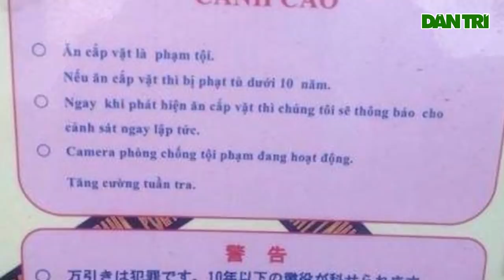Người nước ngoài ở Việt Nam giữa tâm dịch Covid-19, xin đừng kỳ thị họ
Cô con gái ba tuổi của tôi vẫy tay rối rít chào thầy giáo già người Anh đang sang đường. Thầy vẫy lại trò, ứa nước mắt vì gần 3 tháng nay do dịch bệnh thầy trò chưa được gặp nhau. Nhưng không phải người nước ngoài nào ở Việt Nam thời điểm này cũng được vui mừng khi gặp lại như thế.